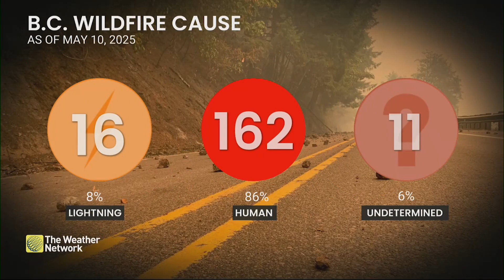Tracking Canadian Wildfires in Spring 2025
Victoria Fenn Alvarado is joined by meteorologist Nadine Powell to discuss the impacts of the Canadian wildfire season this spring, which is off to a powerful start in 2025.